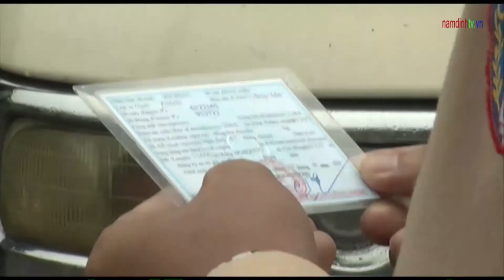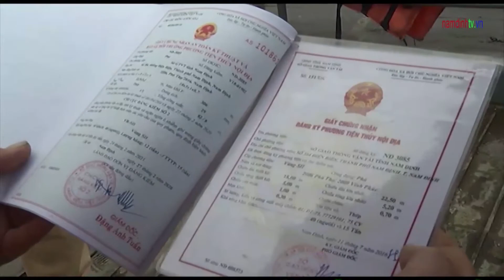Công an tỉnh ra quân mở đợt cao điểm đảm bảo TTATGT trên địa bàn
Từ ngày 15/12- 28/2/2021, Công an tỉnh Nam Định ra quân mở đợt cao điểm đảm bảo an ninh, trật tự, an toàn giao thông trên địa bàn.